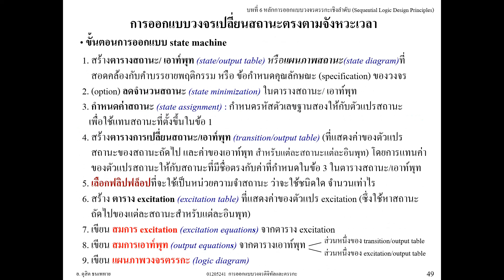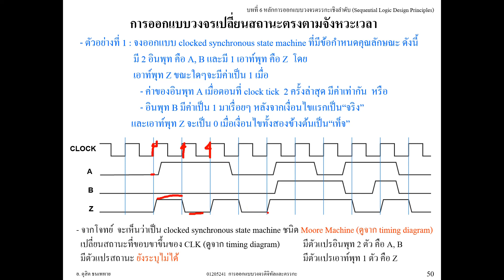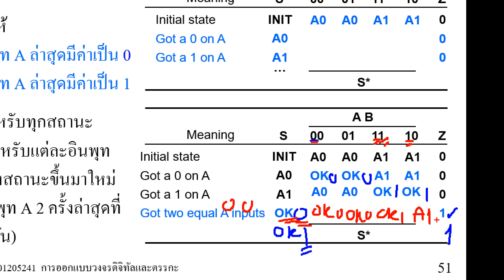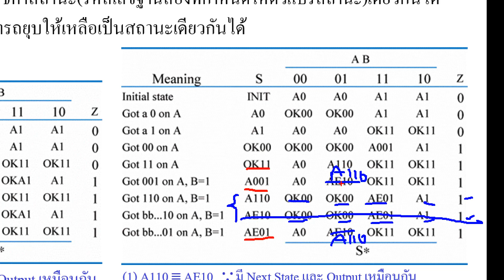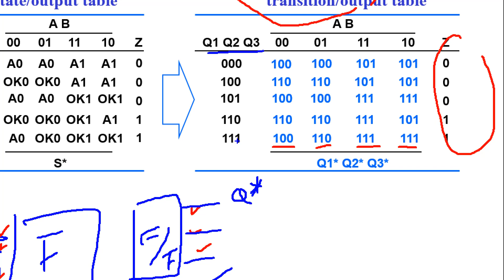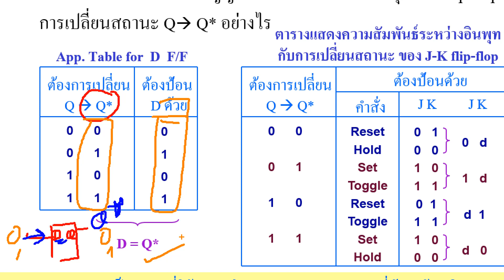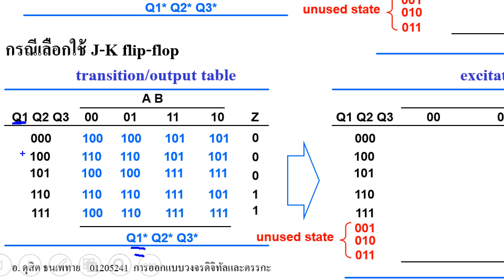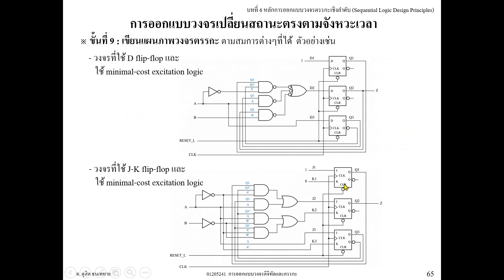01205241 Digital Circuits and Logic Design Chap 6 ( State Machine Design )